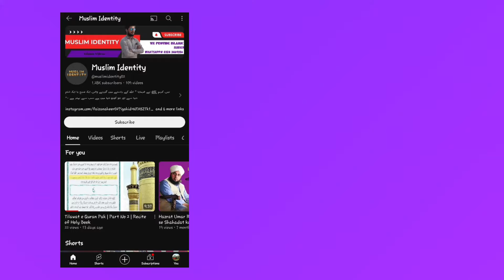Yazeed kon tha by dr israr ahmed | who was yazeed bayan by drisrarahmed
yazeed ki qabar
yazeed ki maut kaise hui
yazeed kon tha
yazeed ka darbar
yazeed
yazeed ka anjam
yazeed kon tha by dr israr ahmed
yazeed ki qabar real video
yazeed ka mahal

Imam Mehndi ka Zahoor by Dr Israr Ahmed Sahab

جن بھائیوں دوستوں کو یوٹیوب پہ سبسکرائبرز واچ ٹائم , ٹک ٹاک پہ فالورز , انسٹاگرام کے فالوورز چاہیے ہوں وہ واٹس ایپ پر رابطہ کریں